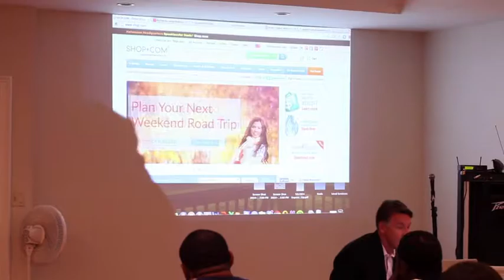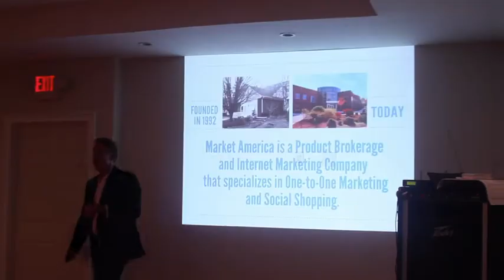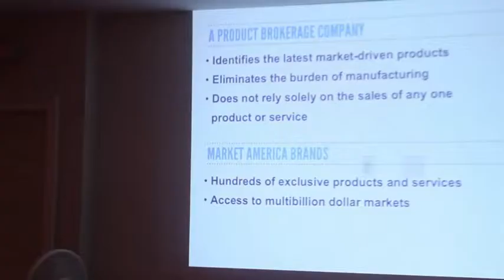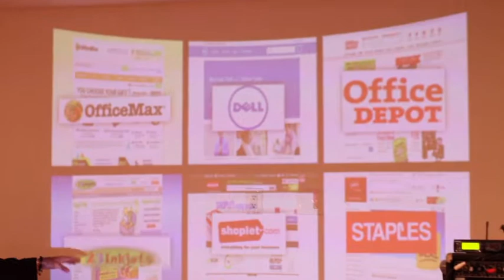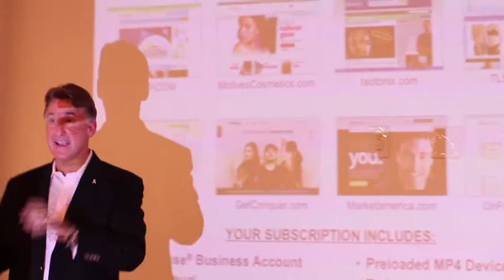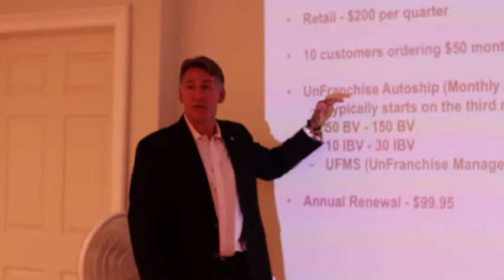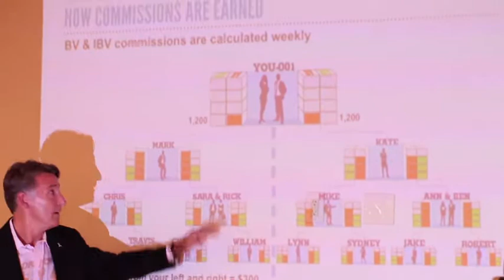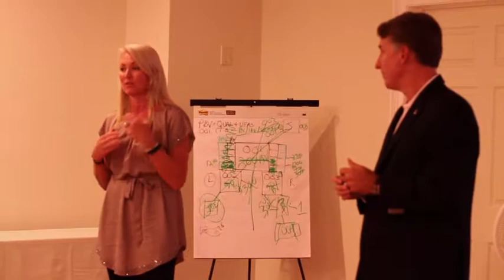Vice President of Market America, Jim Winkler doing a UBP at Zoe Ministries